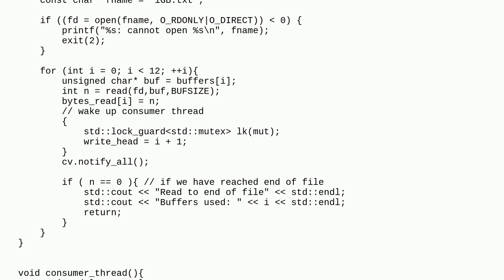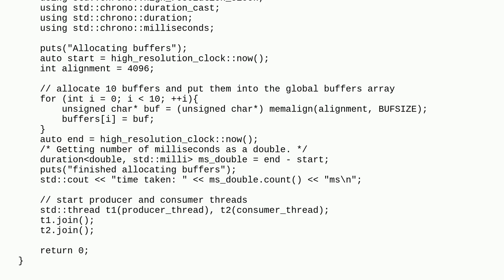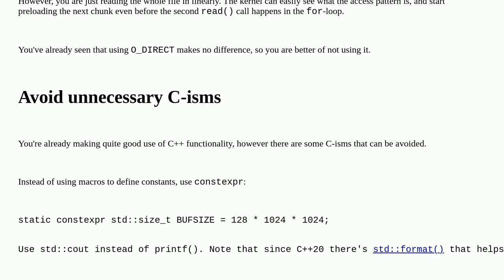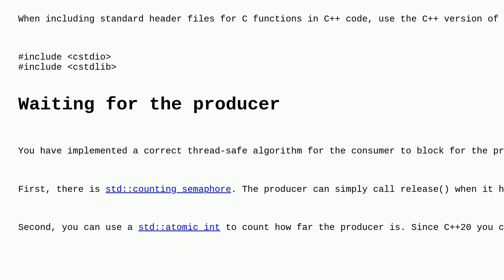Codereview: Multithreaded O_DIRECT file read-and-process program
Multithreaded O_DIRECT file read-and-process program

A special thanks goes out to the awesome community

  io multithreading performance c++